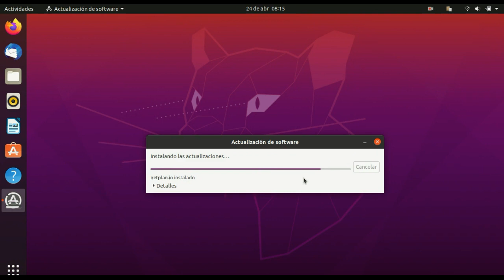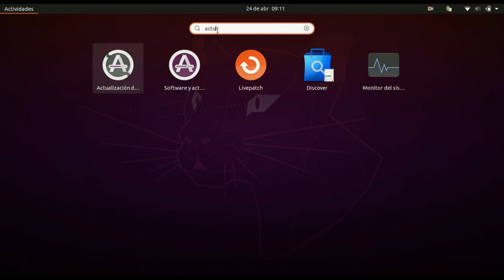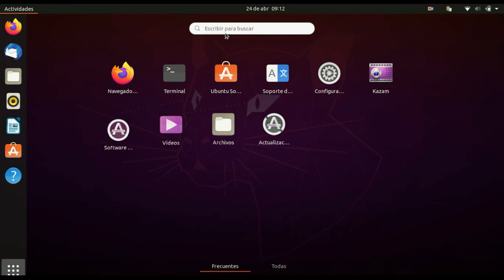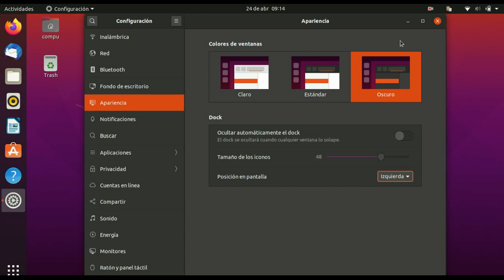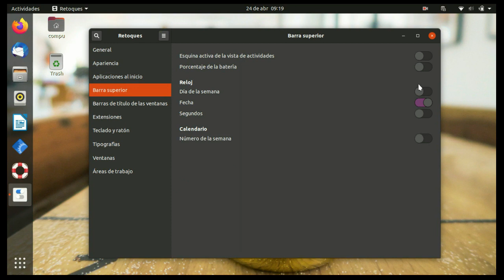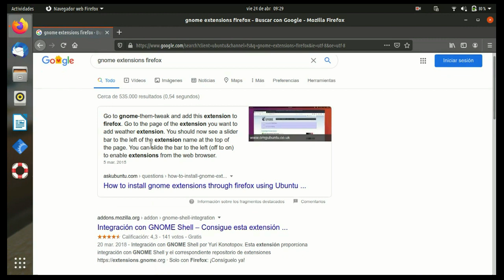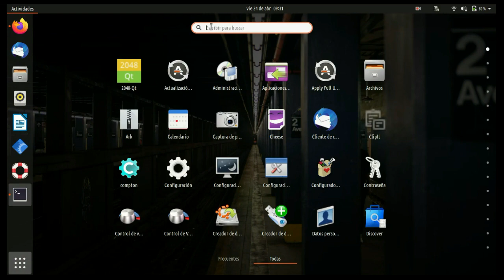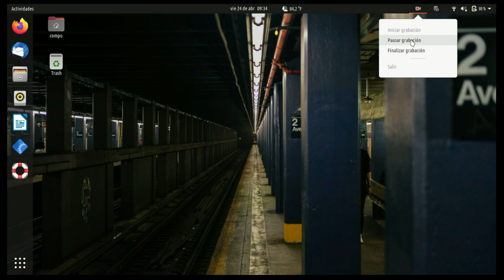11 cosas para hacer despues de instalar ubuntu 20.04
En este video te enseño  11 cosas que puedes hacer despues de instalar este poderoso sistema operativo y como  hacerlo mejor agregandole funcionalidades  y  cosas que lo hacen  mas comodo.